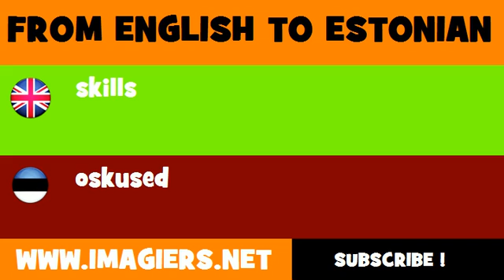ESTONIAN TO ENGLISH = oskused